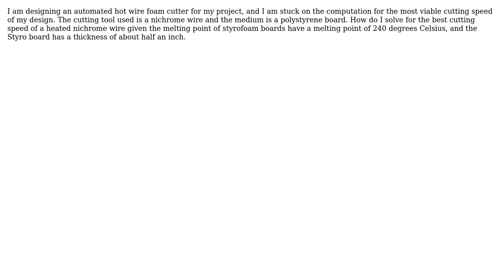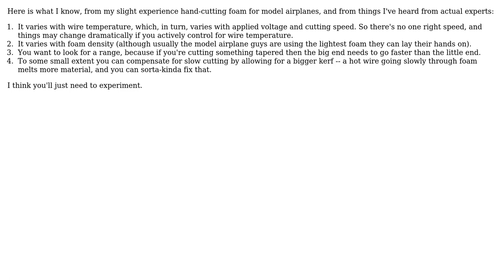Engineering: How do you determine the apt cutting speed of a hot wire foam cutter?